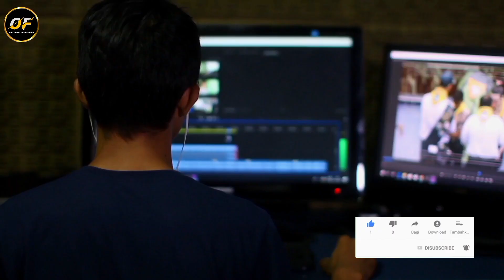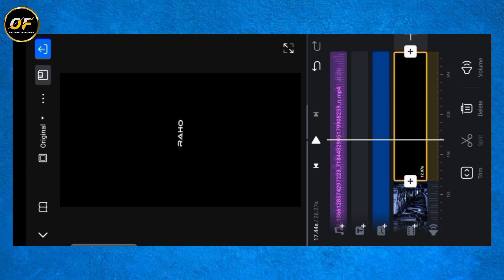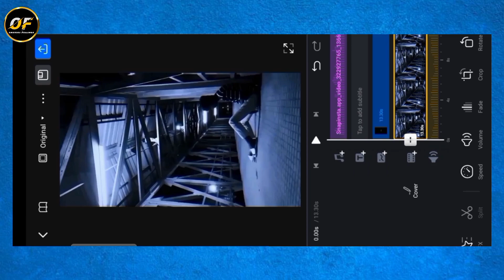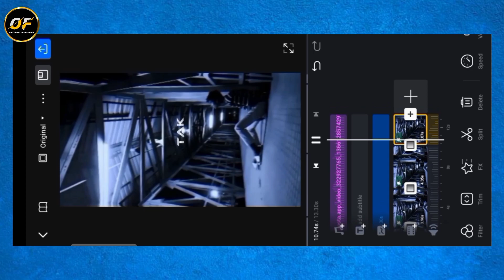How To Make Lyrics Video In Vn App | Vn Se Lyrics Video Kaise Banaen | Light Blinking Effect Video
𝐓𝐀𝐆 ⤵️

𝐊𝐄𝐘𝐖𝐎𝐑𝐃 ⤵️

vn se lyrics video kaise banaen
light blinking effect video
aesthetic lyrics video editing
aesthetic lyrics video editing alight
motion
aesthetic lyrics video editing capcut
aesthetic lyrics video editing vn
motion xml
motion preset
aesthetic lyrics video editing tutorial
capcut
aesthetic lyrics video editing vn app
aesthetic lyrics video editing inshot
aesthetic lyrics video editing tamil
motion
aesthetic lyrics status
aesthetic lyrics video
aesthetic lyrics edit
aesthetic yrics video editing alight
motion xml
aesthetic lyrics song
aesthetic lyrics black screen
vn se lyrics video edit kaise kare
vn se lyrics video kaise banaye
Vn se lyrics kaise likhe
vn se lyrics kaise banaen
vn se lyrics kaise banaye
Vn se lyrics kaise lagaye
vn se lyrics video kaise edit karen
vn se lyrics video
Vn se lyrics wali video kaise banaen
instagram trending aesthetic lyrics
video editing
trending aesthetic lyrics video editing
alight motion
video editing in telugu
video editing alight motion
video editing tamil
new trending aesthetic lyrics video
editing
trending aesthetic lyrics editing
vn se video edit kaise kare
vn se blur video kaise banaen
vn se photo edit kaise kare
Vn se video kaise banaen
Vn se slow motion kaise kare
Vn se background kaise change kare
Vn se video editing
Vn se photo video editing kaise kare
Vn se video kaise banaye
Vn se lyrlcs video kaise banaen
3D viral Lofi status video editing tutorial
3D viral Lofi status video editing tutorial VN app
New trending Lofi Status Video Editing Tutorlal VN
App
Viral 3D Lofi status video editing tutorial in VN app
VN video Editor se lofi song kaise banaye
Xml file
xml file alight motion
Vn app
video editing
capcut editing
VN Editor
layrics left right video editing
instagram reels layrics left right
reels layrics left right video editing
layrlcs left right video editing 2024
layrics left right Instagram reels
layrics left right reels editing
layrics video editing 2024
body blinkíng light effect
body light effect
body blinking effect
how to edit body blinking light effect
body me blínking effect kaise lagaye
body blinking
body flicker effect
blinking light effect
blinking effect
blinking effect vn app
blinking light effect vn app
body effect
body lighting effect
how to edit blinking effect video editing
how to make lyrics in vn
Vn app lyrics video editor
video lyrics editor app
video lyrics editor app android
lyrics video kaise banaye
vn se trending video kaise banaen
vn app se editing kaise kare trending
vn se trending video kaise edit karen
vn se trending reels kaise banaye
Vn se trending blur kaise kare
aesthetic lyrics status
aesthetic lyrics video
aesthetic lyrics edit
aesthetic lyrics song